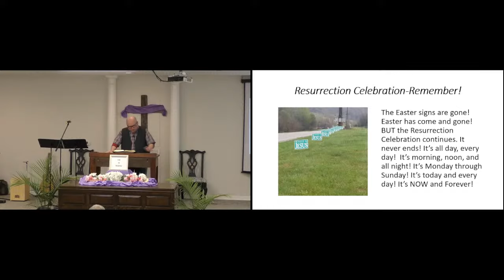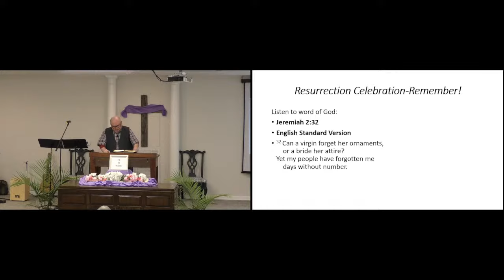Matthew 28:1-10 - Resurrection Celebration-Remember! (Message)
Speaker: Pastor Harold Carman
Date: 04/14/2024